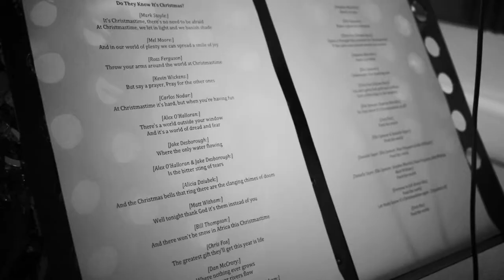Swinton Internet Division Band Aid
Swinton Internet Division has put together our own version of the band aid single, and we all sing too!